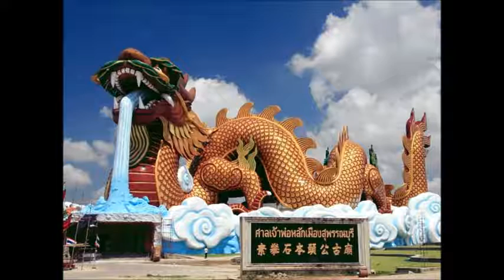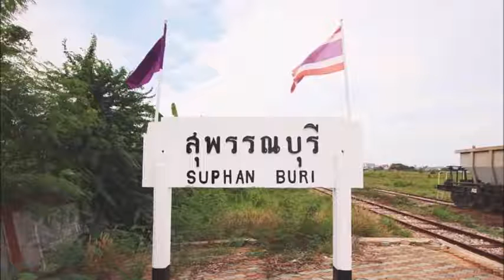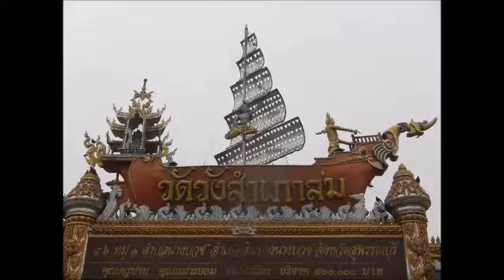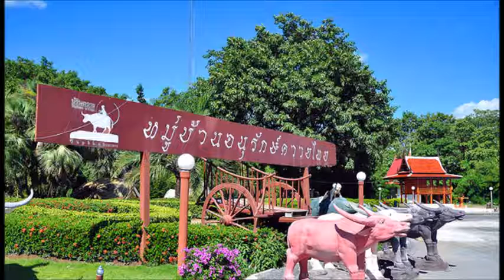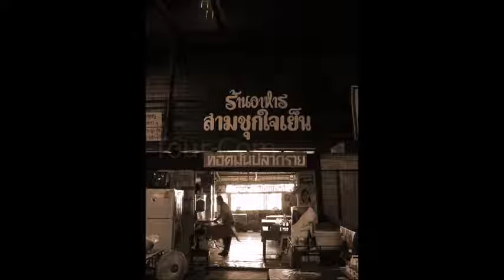Learn Thai Vol. 27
There are 30 vol. I will continue uploading them till I get all 30 up. There aren't many effective ways to learn Thai but this is one of the better programs. Good luck!!